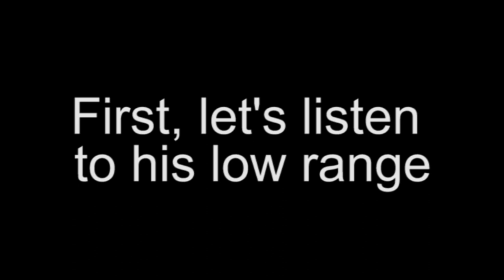Matt Shultz (Cage The Elephant) Vocal Range